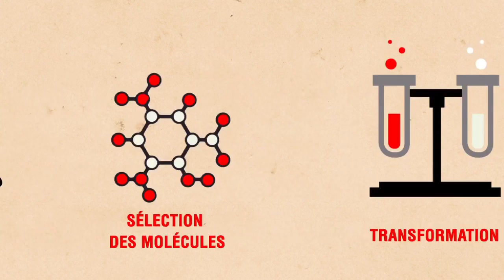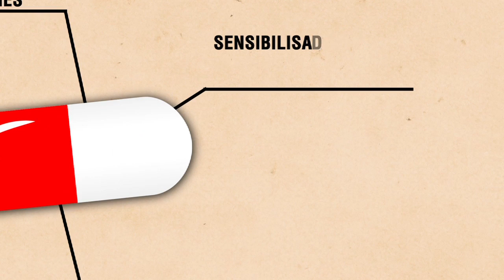JOURNAL DU MOIS │Février 2015